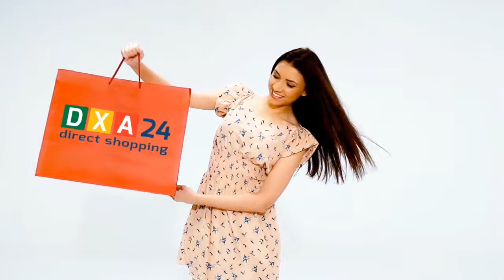ZERBINO MAGIC - LO ZERBINO MAGICO EXTRA ASSORBENTE | DXA24.COM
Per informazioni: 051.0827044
Spese di spedizione 6,90€ - Pagamento alla consegna

Lo Zerbino Assorbente Zerbimagic assorbe fango, sporco, bagnato come per magia! Ha un potere pulente e assorbente del 70% in più rispetto ai tradizionali zerbini!

Lo Zerbino Assorbente Zerbimagic intrappola lo sporco e l’acqua istantaneamente, mantenendo il pavimento pulito e asciutto. Il segreto è nei suoi milioni di neo-fibre iper-assorbenti che assorbono acqua e fango all’istante.

Lo Zerbino Assorbente Zerbimagic assorbe e trattiene fango, neve,  sporco, pioggia e nevischio ed è abbastanza grande per la porta d’ingresso, porta del garage o ovunque ci sia una porta!

Ha un supporto in lattice antiscivolo, è lavabile in lavatrice, ha un gentile colore grigio tendente allo scuro che riesce ad abbinarsi a tutti gli arredamenti. Dimensioni 69×45 cm.  Il peso è 1,3 kg, questo significa che è un prodotto stabile e solido e che resta fermo e svolge appieno la sua funzione.